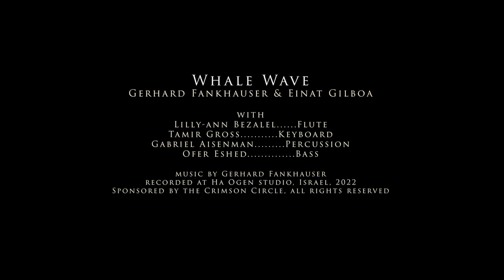Whale Wave - Gerhard Fankhauser & Einat Gilboa live with Yoham Project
'Whale Wave' live at the ,Dream of the Merlin' conference 2022.
Gerhard & Einat with
Lilly-Ann Bezalel. Flute
Tamir Gross. Keyborad
Gabriel Aisenman. Percussion
Ofer Eshed. Bass

recorded at Ha Ogen studio, Israel